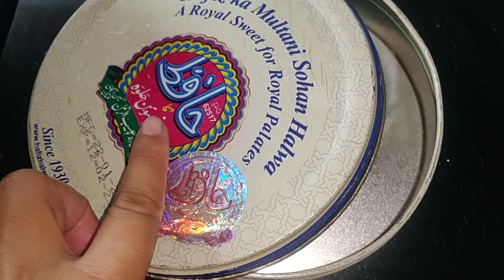Phata Doodh Recipe | Kalakand Recipe | Kharab Doodh Ki Sweet Recipe | Spoiled Milk Sweet Recipe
Spoiled Milk Recipes | What to do with spoiled milk?
spoiled milk recipes,indian milk cake recipe,what to do with spoiled milk,waste milk recipe,मिल्क केक,milk cake indian sweet,how to make kalakand,milk cake recipe video,how to make khoya from spoiled milk,condensed milk recipe,condensed milk cake,condensed milk desserts,expire milk recipe,perfect alwar ka mawa halwai style,केवल दूध से बनाएं स्वादिष्ट मिल्क केक,diwli special recipe,instant sweet with spoiled milk,palkova with spoiled milk
Don't waste or throw away your spoiled milk, do try this recipe and enjoy the goodness of milk and stay healthy. Try our Spoiled milk recipe we will tell you what to do with spoiled milk. How to get Rid of spoiled milk. Ways to turn spoiled milk into something delicious. Get the most out of your spoiled milk. Use spoiled milk for these recipes, Milk Cake Recipe | Perfect Alwar Ka Mawa Halwai Style | Indian Sweet Recipe. Milk Cake, or Alwar Ka Mawa is an Indian Mithai Recipe, popular across India, loved by all.